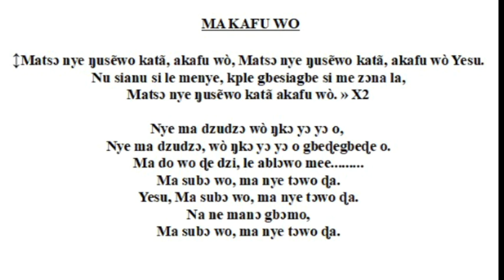MA KAFU WO